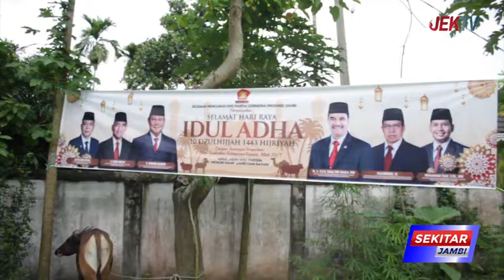SAH DAN KELUARGA GERINDRA JAMBI QURBAN 5 SAPI 1 KAMBING